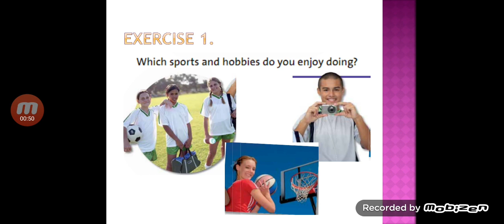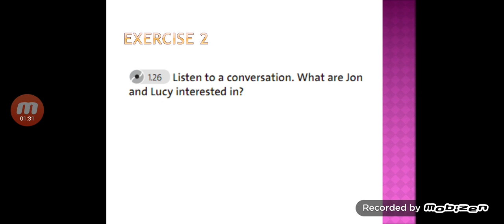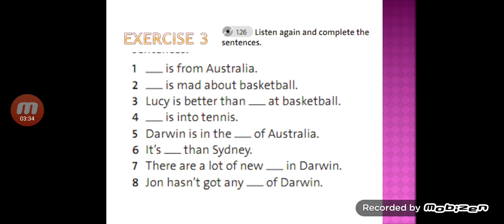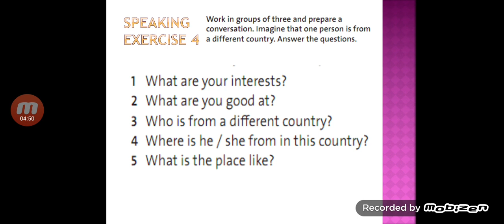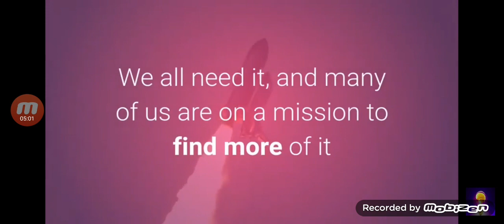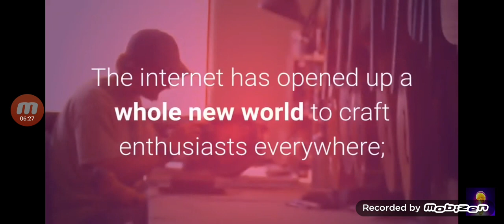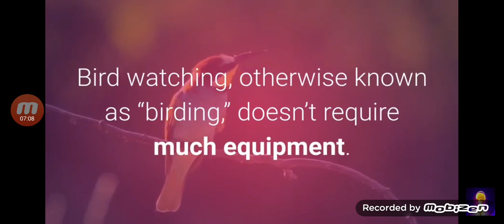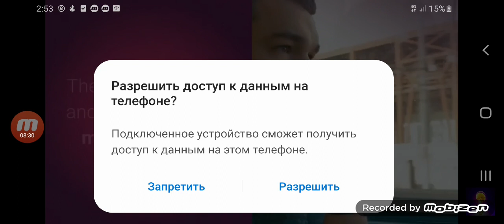6 form skills round up